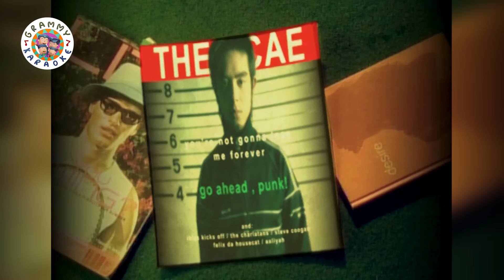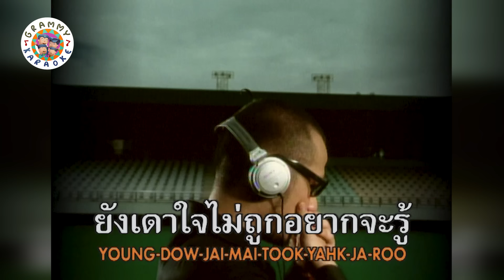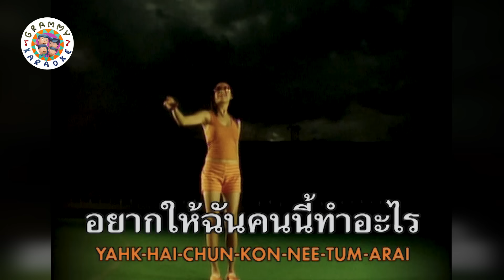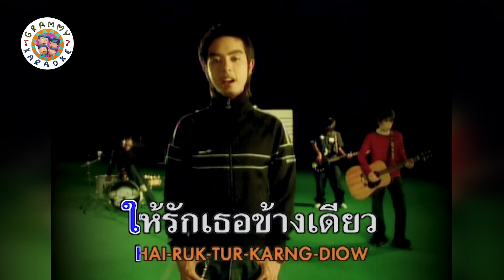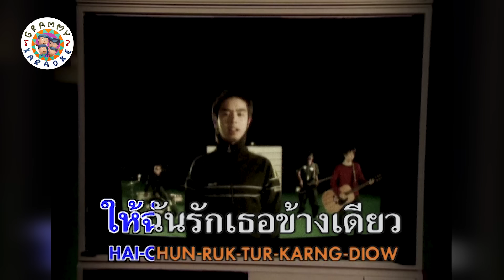คาราโอเกะ พูดไม่ค่อยเก่ง (Pood-Mai-Kauy-Geng) - AB Normal [ Original Karaoke ]